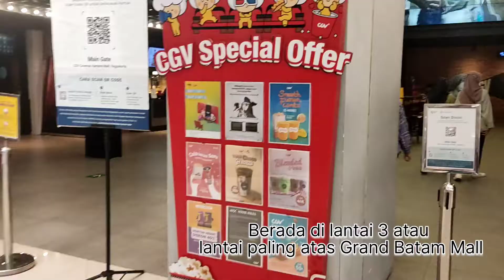REVIEW NONTON DI BIOSKOP CGV HARTONO MALL YOGYAKARTA. Kira-kira dapat berapa bintang yah?